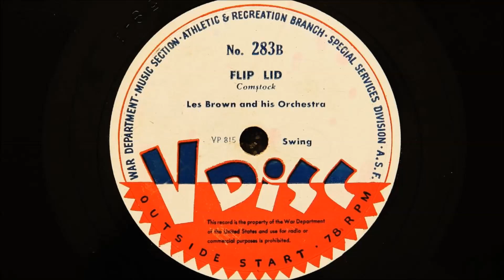Les Brown and His Orchestra ‎– Flip Lid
Written by Frank Comstock, Released in 1944